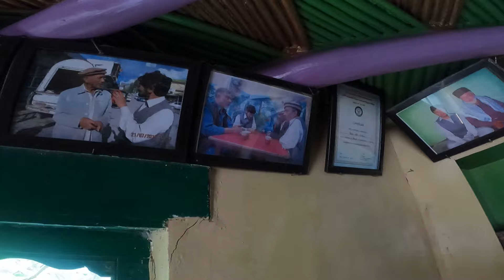Aryan valley pregnancy village के बाद अब भारत पाकिस्तानी बॉर्डर VILLAGE की ज़िंदगी | Ladakh Trip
In this video I have shown you my Ladakh Road Trip 2024

Your queries 👇
Ladakh road trip 2024
Ladakh bike trip 2024
Kargil to Aryan vallay
Da villege
Kargil to da villege leh Ladakh
Ladakh road trip 2024 solo
Ladakh bike trip 2024 solo
Road trip ladakh
Bike trip ladakh
Ladakh video
Leh Ladakh video
Ladakh vlog

My another adventure series Link 🔗
Adi kailash & Om parvat

Snow ride harsil valley
   • Winter ride 2022 Harshil